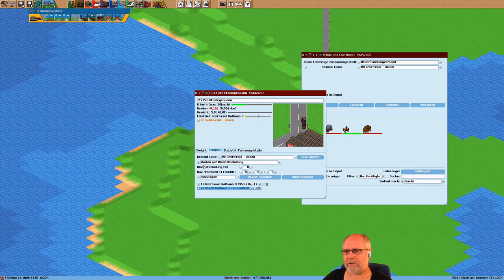Simutrans pak192 comic v0 6 Deutsch S2E001